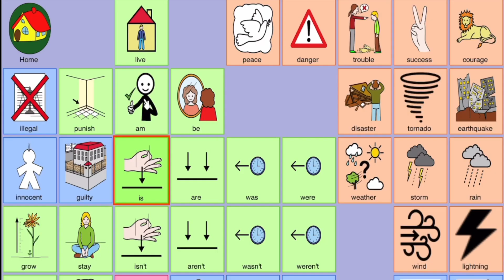Add a Home button to a full screen PiCom communicator